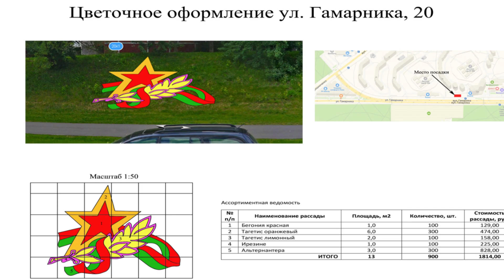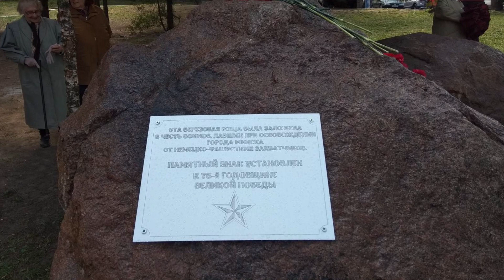Теперь точно самый зелёный город! Как в Минске прошел Республиканский субботник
Минск готовится к лету! В течение месяца в столице уже высадили более тысячи растений, убрали парки и скверы, облагородили Минскую кольцевую автодорогу.
Сегодня в рамках Республиканского субботника, к работам присоединились, соблюдая все меры профилактики, руководители предприятий, молодёжь и активисты общественных объединений, а также все те, кому небезразлично, как выглядит родной город.
Порядок на территории Минска наводили примерно 520 тыс. человек. Убрано 2,5 тыс. гектаров городских территорий, высажено более 5,4 тыс. деревьев и 9,6 тыс. кустарников, обустраивается более 12 гектаров газонов.